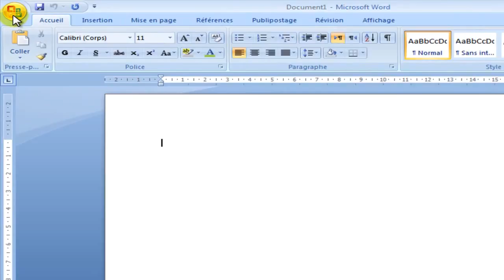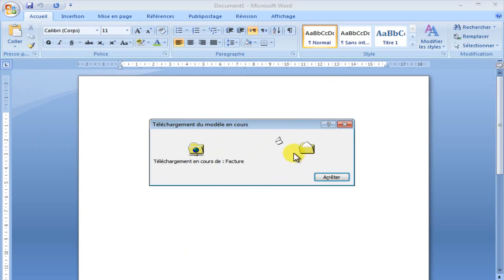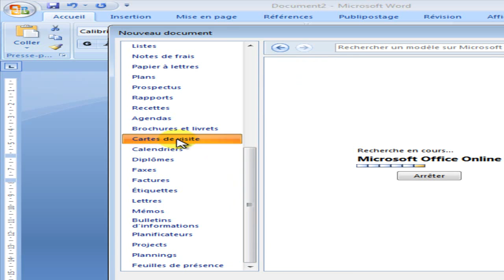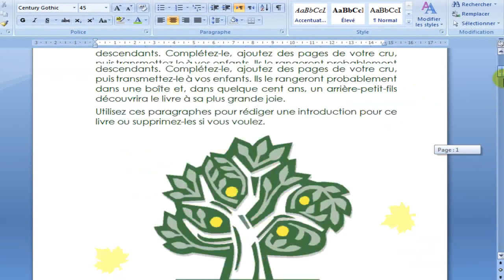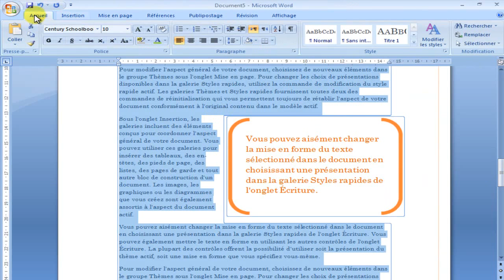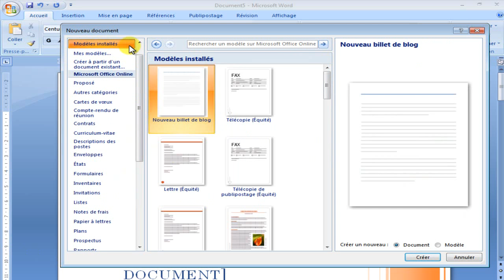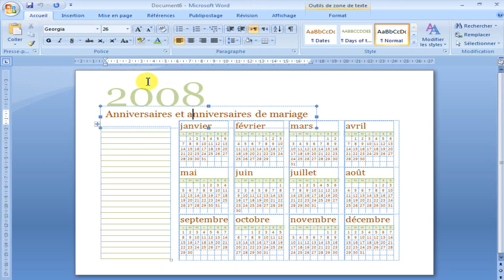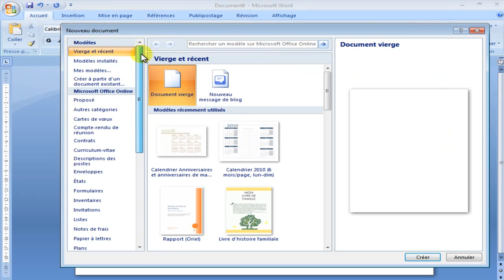تعليم اوفيس 2007 - الدرس الحادي عشر